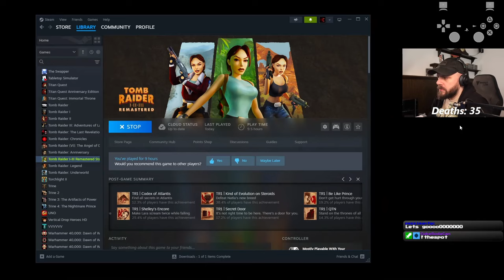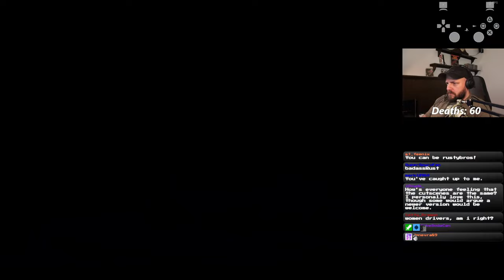Tomb Raider 2 Remastered Full Playthrough On Modern Controls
Continuing my journey with the new controls. They grow on me pretty quickly.